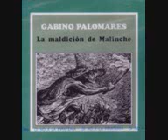Gabino palomares - La letanía de los poderosos